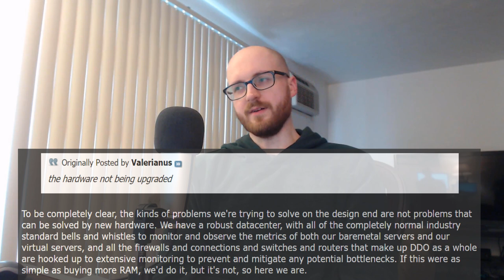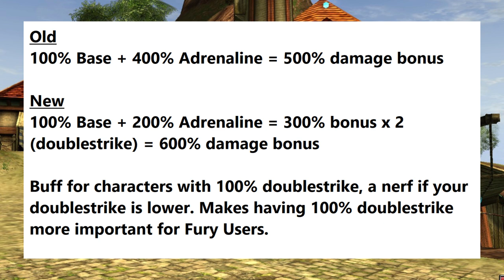DDO News - Nerf to Non-Damage Procs, Changes to Adrenaline and more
0:00 Intro/U49 Preview Recap
1:20 Nerf to Non-Damage Procs
5:02 Will better hardware for SSG fix lag?
6:55 Adrenaline Changes
8:48 Hunt's End Changes
9:54 Adrenaline Changes Breakdown